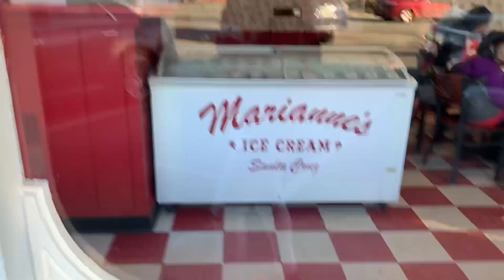MY MOMS BIRTHDAY VLOG!! | Teen mom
FOLLOW ME🤗

Social media🤘🏽